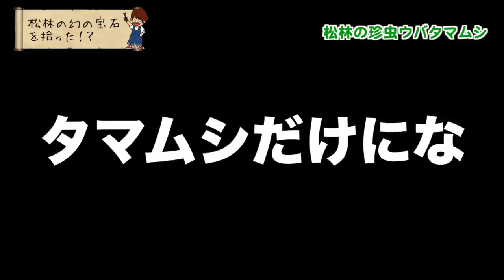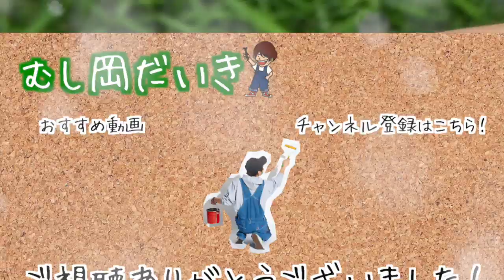【激レア】キリギリス探してたらやべえヤツがいた...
東京都では絶滅危惧種I類として分類されている珍虫「ウバタマムシ」に出逢いました！